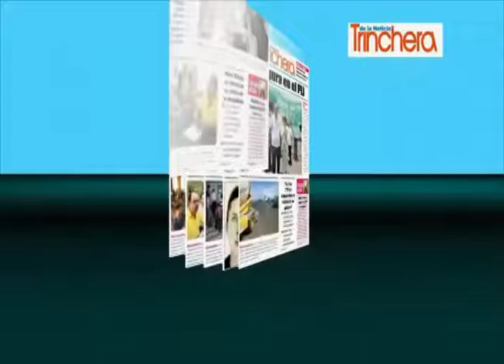Comtech promueve conferencia Tendencias TIC´s